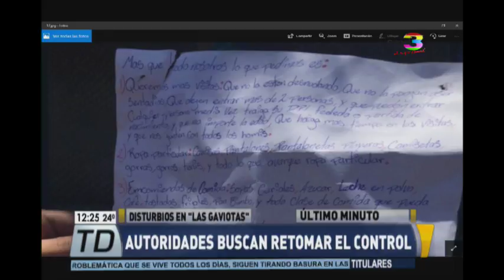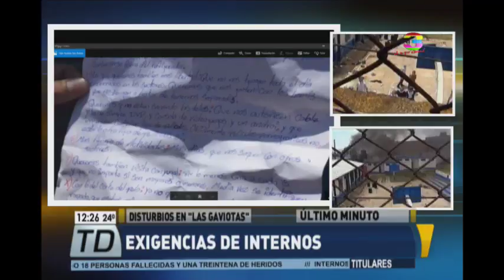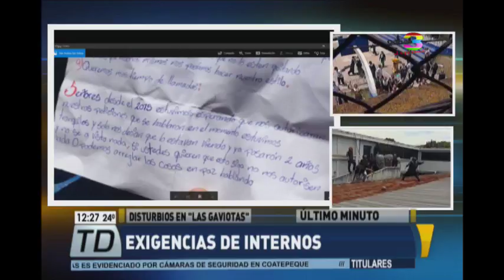Internos envían peticiones por escrito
Los reclusos de Las Gaviotas envían por escrito un serie de peticiones, las cuáles habrían motivado el motín que se ha producido desde muy temprano. Entre las exigencias se encuentran más visitas y poder utilizar ropa particular